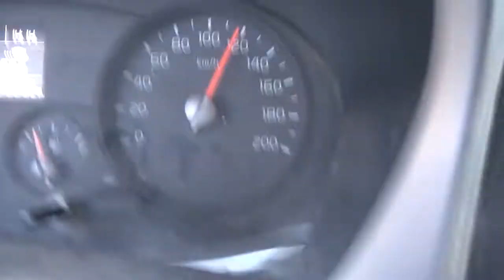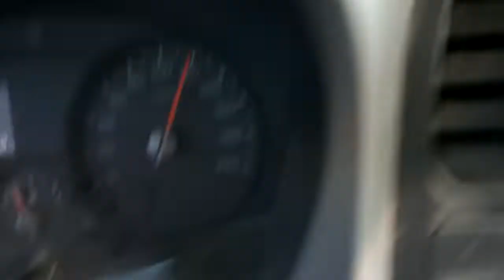Фруктовый солнечный автостоп по Турции. Так жить весело!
Ноябрь месяц 2018. Только что мы вышли из виноградника в деревне 100 км от Стамбула, там покушали с лозы виноград, оставшийся после его сбора, вышли на дорогу на автостоп. Сели в машину к Ахмету и едем дальше к Средиземному Морю Анталия Алания и дальше.
Добавляйтесь и в другие соц.сети в друзья единомышленники, те кто едины с нами по мышлению, логике, по духу: